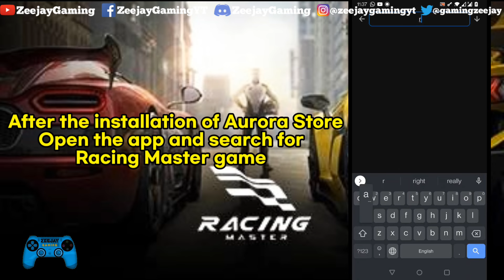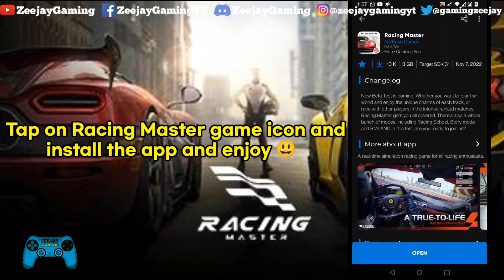Download Racing Master Beta Version | How To Download Racing Master On Android Devices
racing master android gameplay, racing master beta version, how to download beta version of racing master, how to download racing master beta version android,